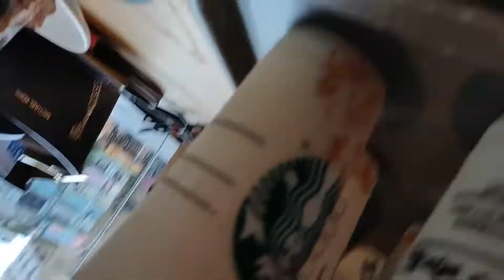accident happen @starbucks @kylastalk1772 sorrynaman♥️♥️🙏🙏